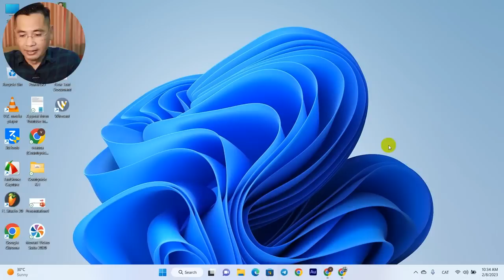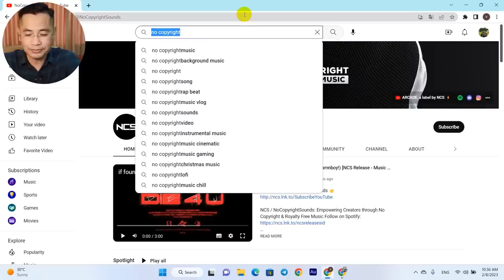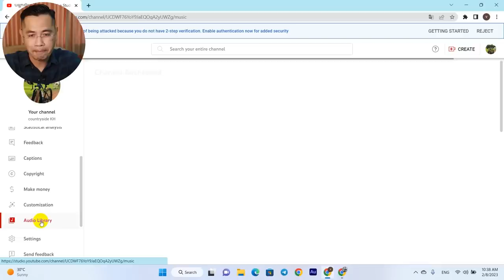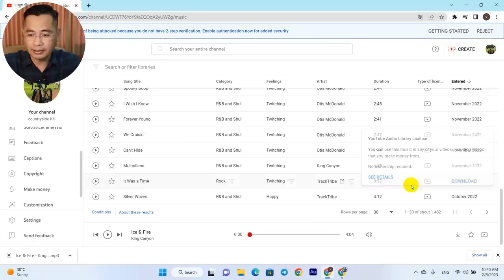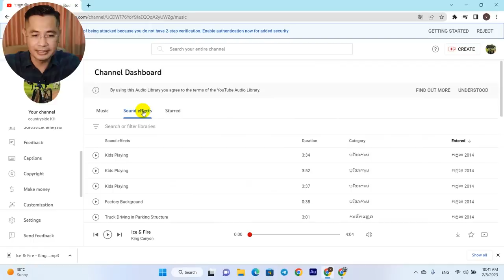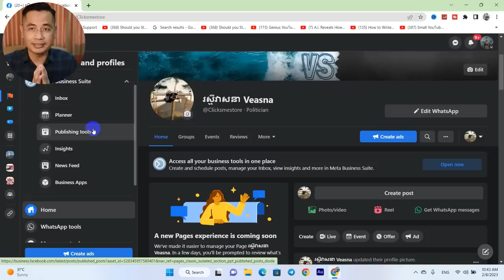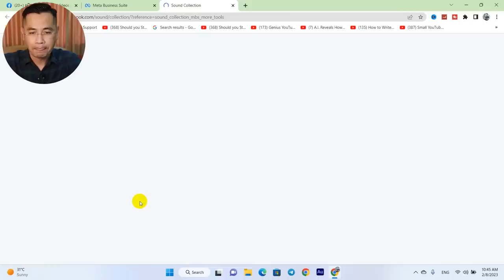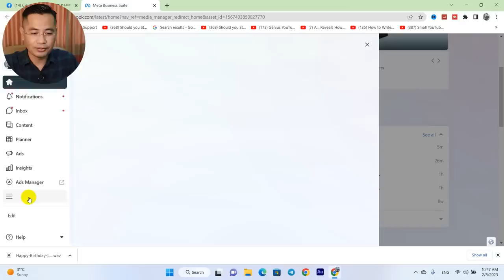កំហុសដែលបងប្អូន YouTuber ជាច្រើនបានធ្វើនាំអោយខាត់ពេល & ការប្រើប្រាស់បទភ្លេង No Copyright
សូមស្វាគមន៍បងប្អូនក្នុងវីដេអូនេះ ខ្ញុំពន្យល់បងប្អូននូវ កុំហុសដែលបងប្អូន YouTuber ជាច្រើនបានធ្វើនាំអោយខាត់ពេល | ការប្រើប្រាស់បទភ្លេង No Copyright។